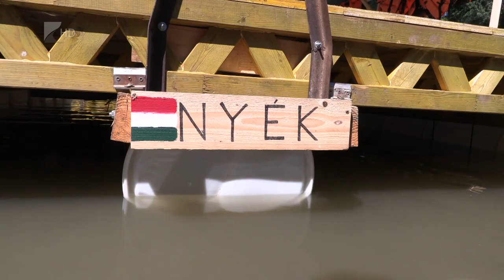35 perc - 2023.07.24.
Hatalmas pusztítást végzett a jégesővel érkező vihar Nagyecseden.

1. Az idénymunkásokat is ellenőrzi a NAV
2. Jégeső és vihar Nagyecseden
3. Magyar cserkészek tutajoztak Tiszabecs és Benk között